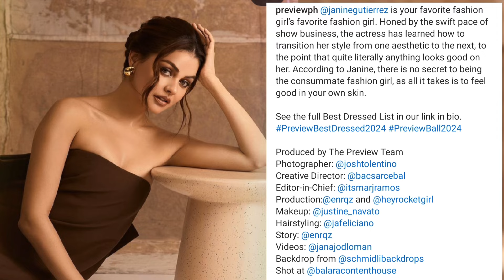JANINE GUTIERREZ PREVIEW BEST DRESS IN 2024